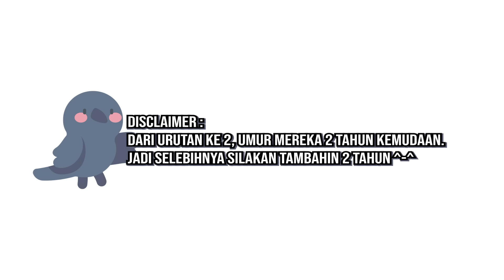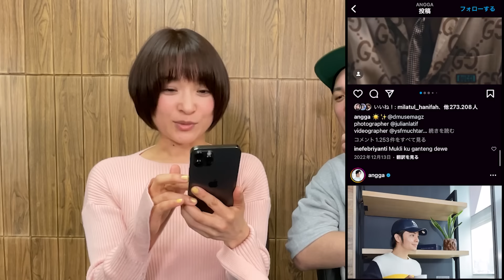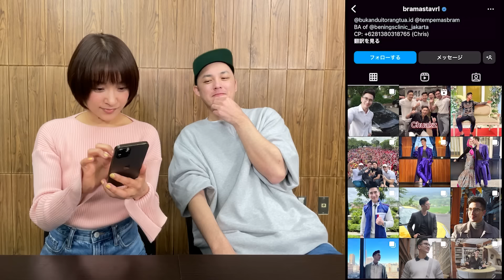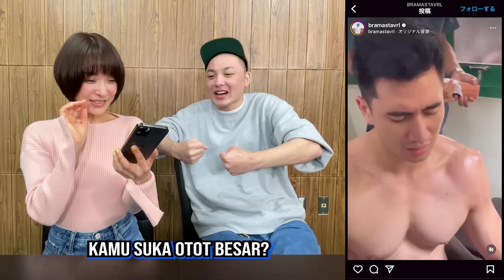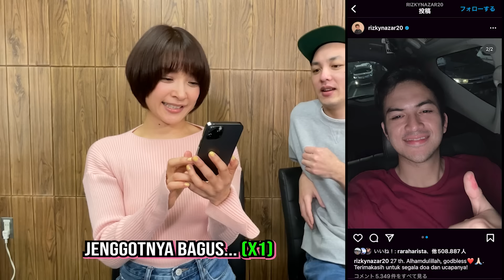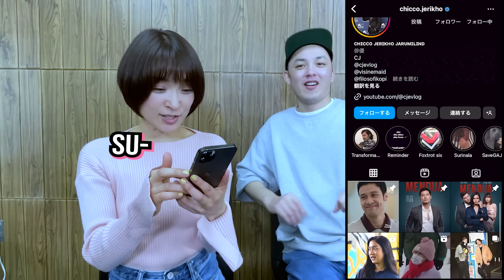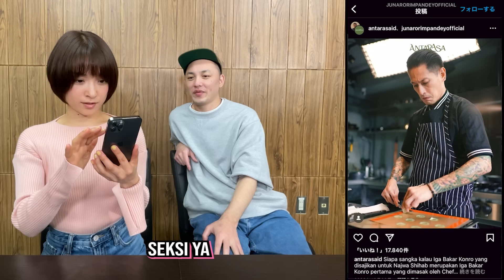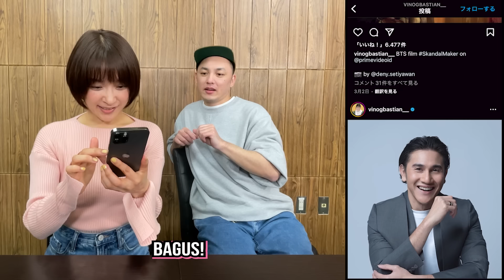Tipe cowok idaman MIHIRO semakin jelas!!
⚫︎Daisuke Botak
★Untuk kepentingan bisnis, hubungi kontak berikut.
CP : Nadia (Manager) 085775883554